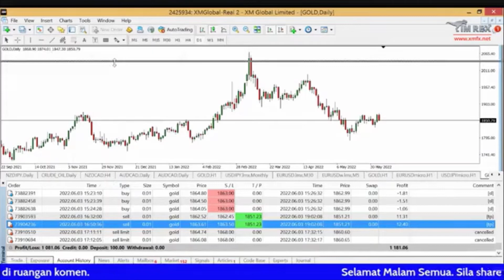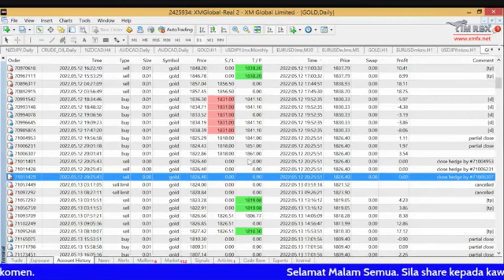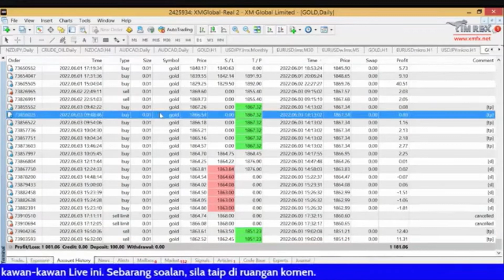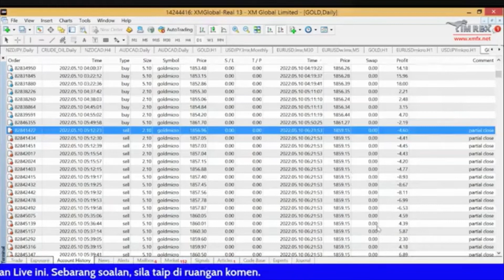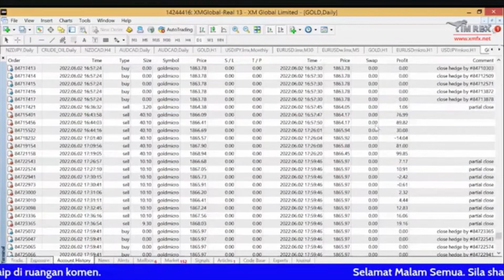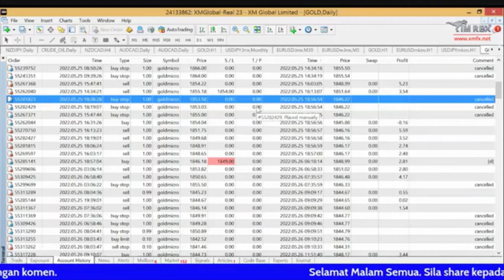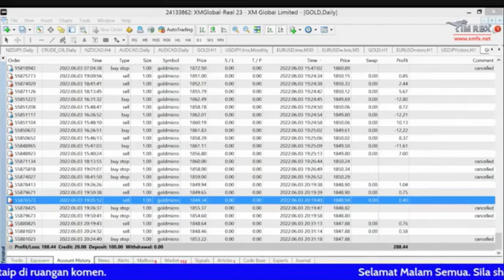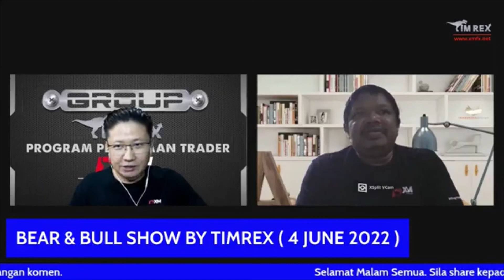Week 23 - Review akaun contest traders Timrex (No1-3)